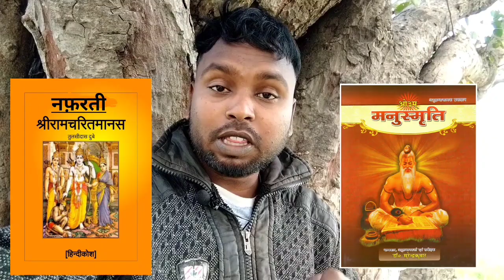हिन्दू धर्म ग्रंथ नफ़रत फैलाते हैं ?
बिहार के शिक्षा मंत्री चंद्रशेखर के रामचरित्र पर दिए गए बयान पर विवाद
चंद्रशेखर के समर्थन में उतरे लोग

Pathan movie, Brijbhushan Sharan Singh, Rapist Brijbhushan Singh, Wrestling, Wrestler, Wrestler Players,Vinesh Phogat,Bajarang Punia, Ramcharitmanas Vivad, Ramayan, Ramcharitmanas, Manusmriti, Tulsidas, Chandrashekhar, Education Minister Chandrashekhar,Bihar,Nitish Kumar, Bageshwar dham, Dhirendra Sastri